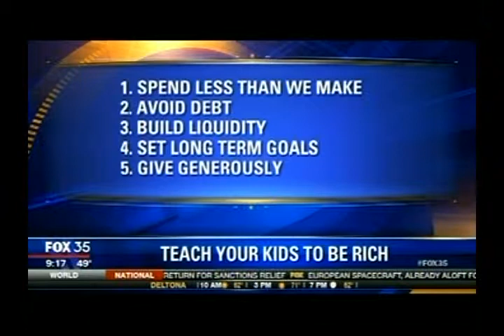Michelle Ogden - Teach your kids to be rich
1. Spend less than we Make
2. Avoid Debt
3. Build Liquidity
4. Set Long Term Goals
5. Give Generously